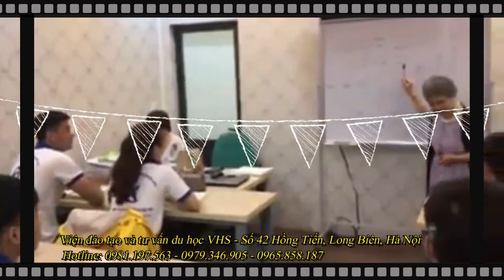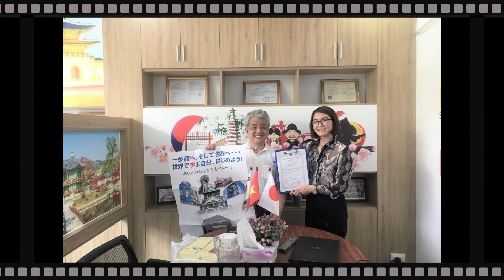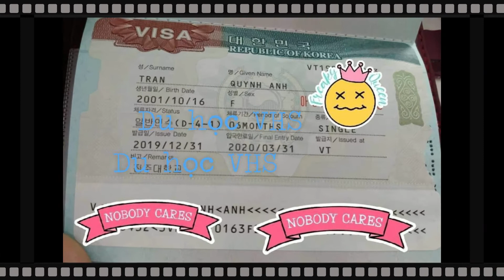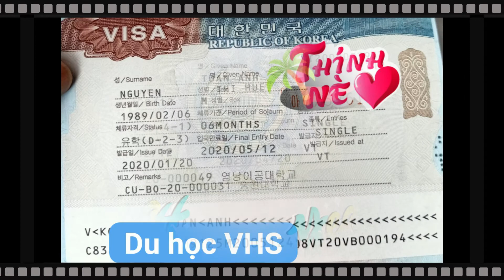GIỚI THIỆU VỀ VHS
VHS - ACADEMY trung tâm Tiếng Nhật - Tiếng Hàn tốt nhất tại Long Biên
Cùng Chúng tôi lướt qua các hình ảnh VHS một năm đã qua nhé!
LUÔN TỰ HÀO VHS @